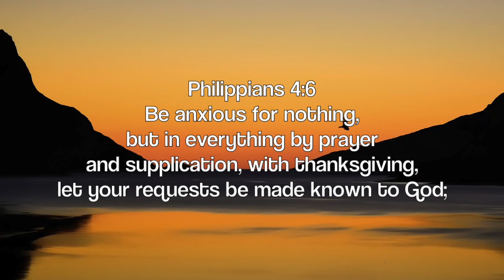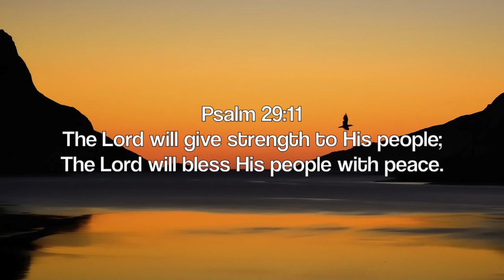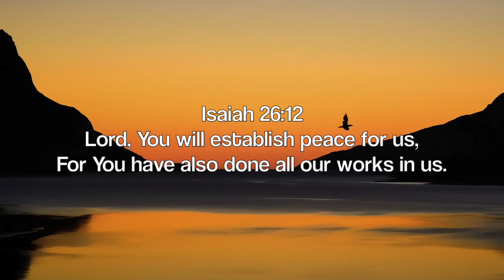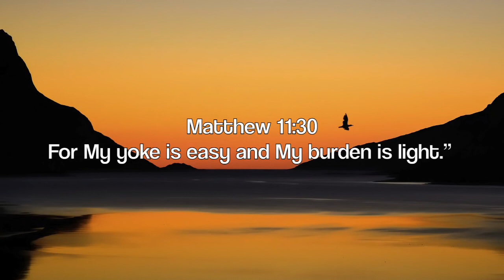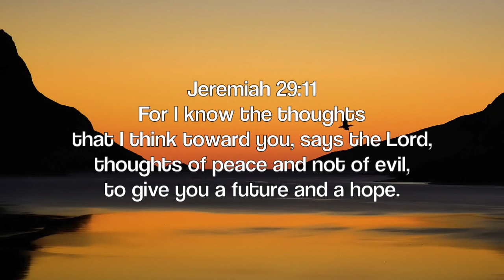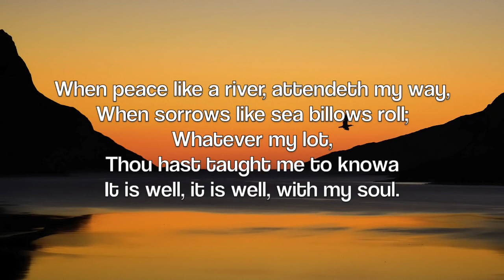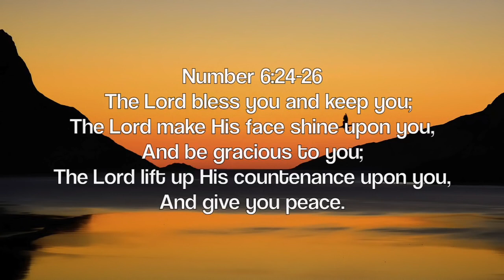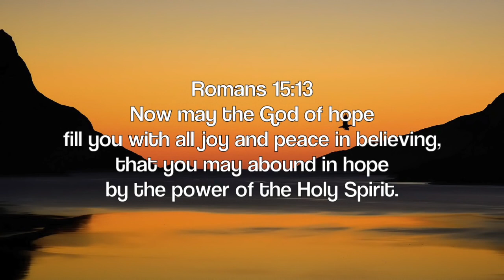Bethel Music You Know Me ft Steffany Frizzell